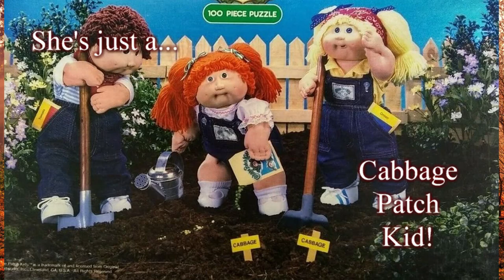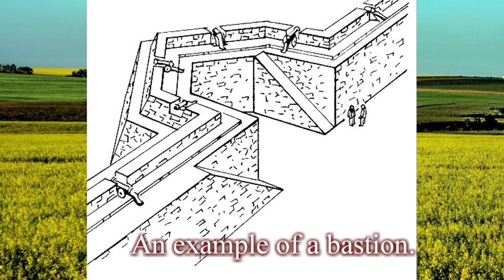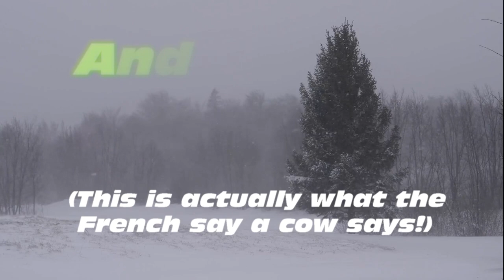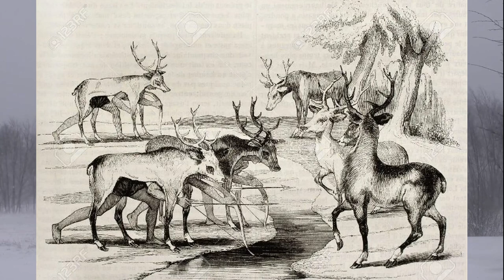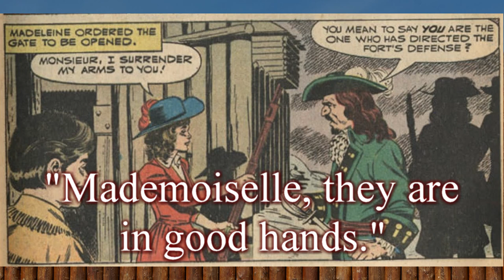INDIAN FIGHTER (Madeleine de Vercheres) - Action Heroes of History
A 14-year-old girl held off an Indian raid for eight days in present-day Quebec. How she did it was incredible. She's certainly one of the coolest people I've profiled. Sit yourself down, grab some popcorn, and enjoy this true, action-packed story!